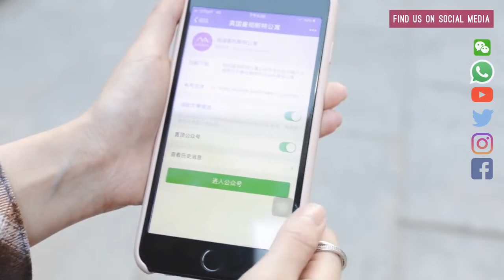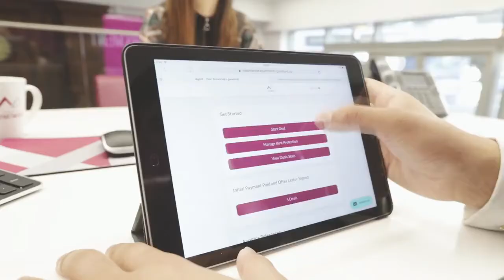Introducing Salisbury House | Book Today | Manchester Apartments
Check out our highly popular Salisbury House building that is fully furnished with the latest in luxury furniture, and just 2-minutes from the University of Manchester.